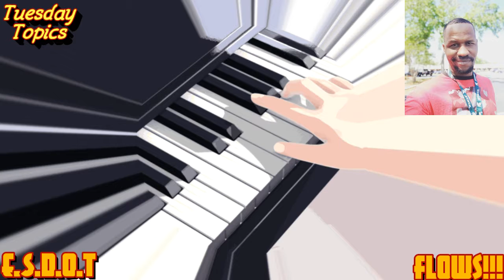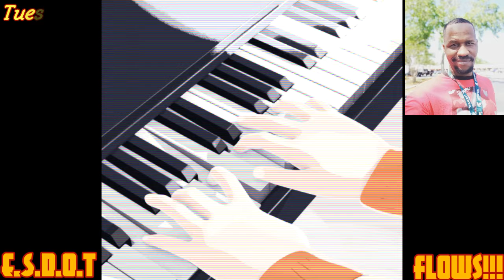And Now This: E.s.d.o.t Flows!!! Just a little impromptu thing.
And Now This: E.s.d.o.t Flows!!! Just a little impromptu thing. I was in the mood to rap a little something so I put this together. Hope you enjoy and hit the comment section up.